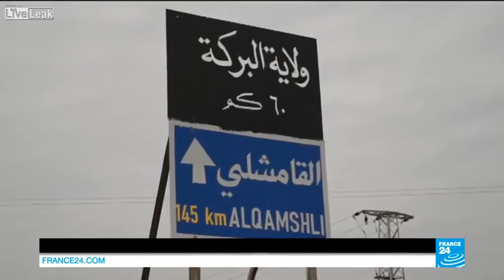Syria Truths - ISIS ejected from another 5 towns in central Syria by pursuing army forces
Of late, the Syrian Army has pushed on the liberate the towns of Rasm al-Taweel, Biyout al-Nizal, al-Qantrah, Dahrt al-Sathiyah and Dahrt al-Nizal as well as a number of of hills surrounding the settlements.

All five of the most recently secured towns are located in the north-central Homs region of central Syria.

The advance has also seen the Syrian Army capture a range of military equipment that was abandoned by retreating Islamic State forces as they fled the battlefield today. The war loot reportedly includes armored vehicles, armed Toyota pickups and even field artillery.

During the course of today’s operation, Russian and Syrian airpower targeted and destroyed several ISIS bases and vehicle convoys near and beyond the Islamic State’s front-lines.